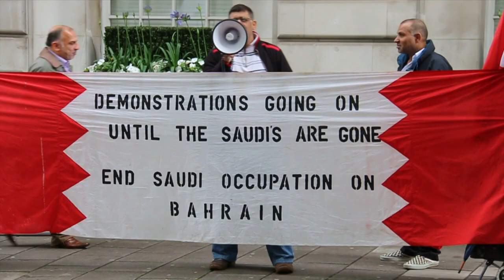اعتصام النشطاء البحرانيون امام السفارة السعودية في لندن